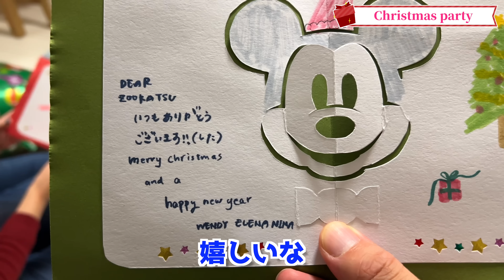【豪華】アメリカ風クリスマスパーティーで大盛り上がり🎉コストコの巨大ターキーは上手に焼けたのか？